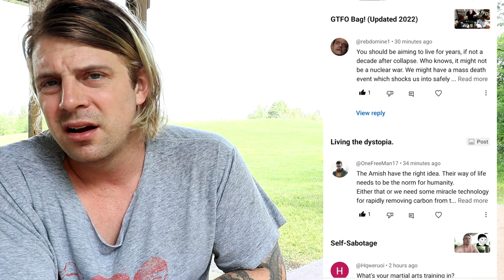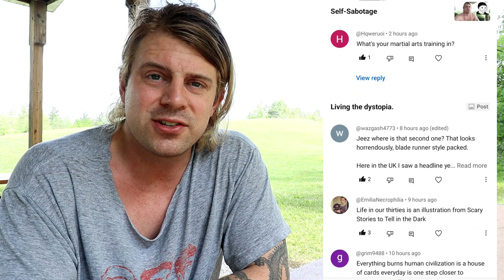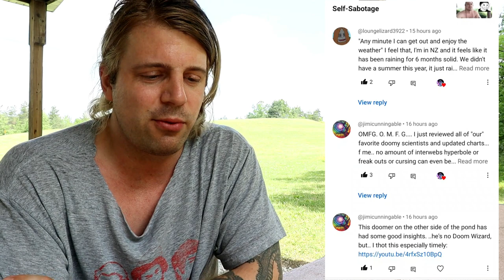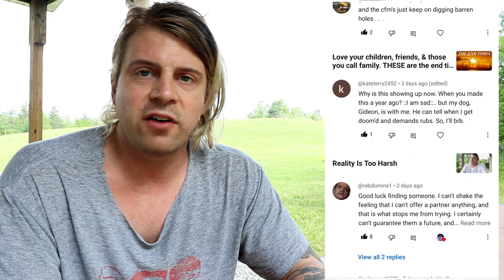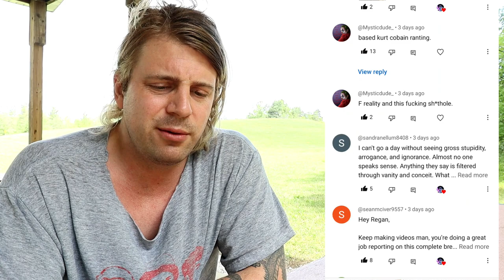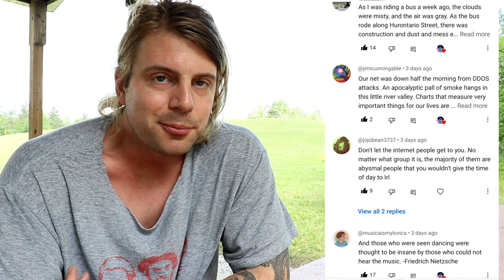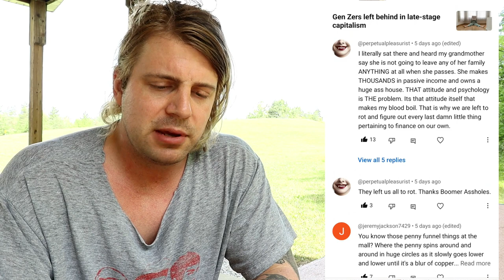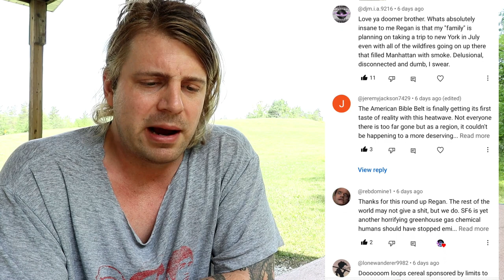Responding to Comments (July 4th, 2023)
Freedom Edition.

The wealthiest 1% has taken $50 trillion from working Americans and redistributed it:

LONDON (AP) — The U.K. sweltered through its hottest June since records began in 1884, the country’s weather agency said Monday, adding that human-induced climate change means such unusual heat will become more frequent in the next few decades.

Voice audio sounds tingy I guess because I have the wind filter attenuator setting on. I don't like it, I might use the regular camera's microphone next time. Sorry about the quality of audio, it's not what I wanted but I published this anyways. The video quality is good. If one sucks and the other is okay then it's somewhat passable.